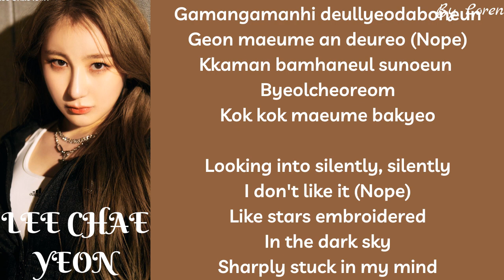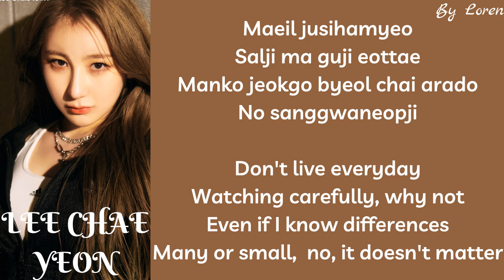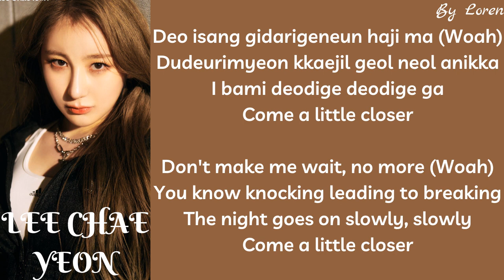LEE CHAE YEON (이채연) - KNOCK (Lyrics Rom/Eng)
Artist: LEE CHAE YEON (이채연)
Song: KNOCK
Album: Over the Moon
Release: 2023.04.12